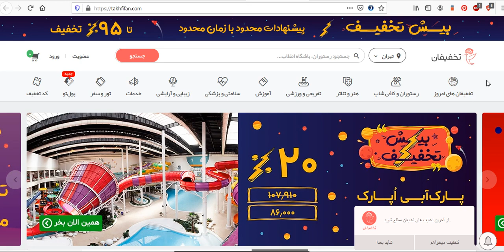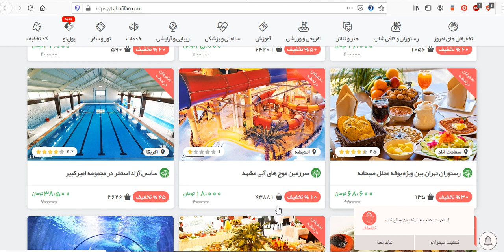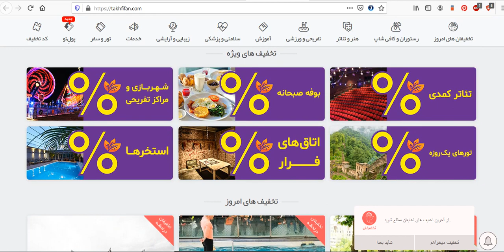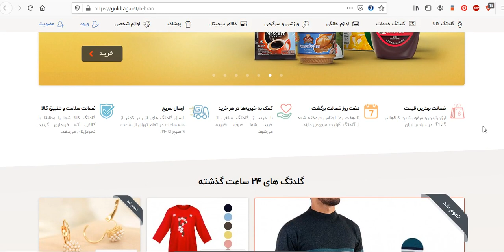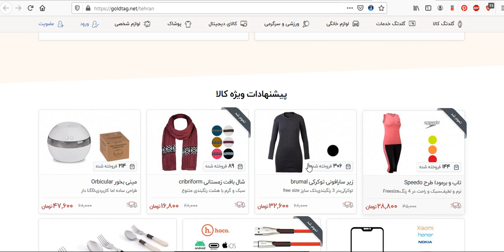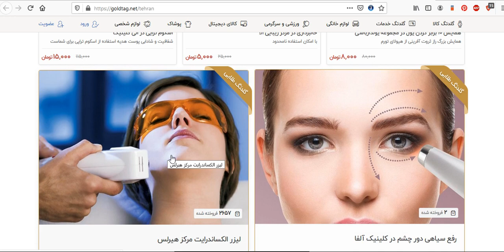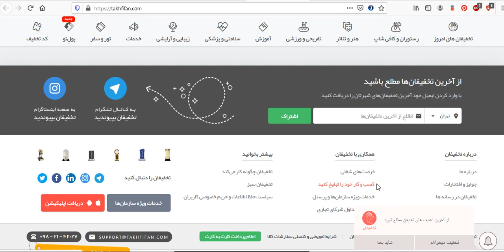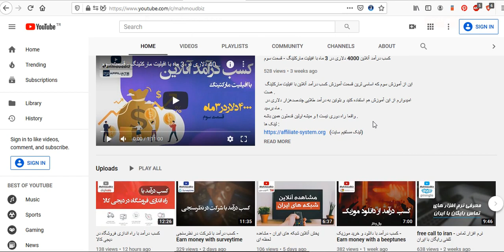استفاده از تخفیف های گروهی در ایران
در آموزش امروز به شما یاد میدم که چطور میشه از تخفیف های گروهی استفاده کرد یا چطور میشه کسب و کار خودمون رو به راحتی با تخفیف های گروهی به جمع زیادی از مردم معرفی کنیم .

لطفا ویدئو رو برای دوستان خودتون و افرادی که صاحب کسب و کار های مختلف هستند بفرستید تا بتونن به راحتی کسب و کار خودشون رو رونق بدن .

تشکر